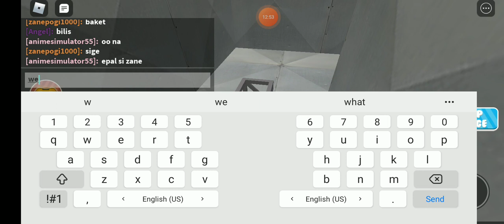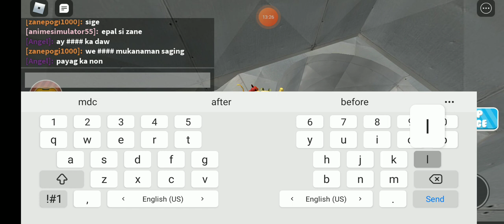may nakaaway pako akalain moyun [roblox]escape frison obby new